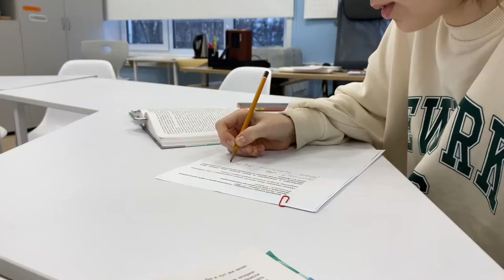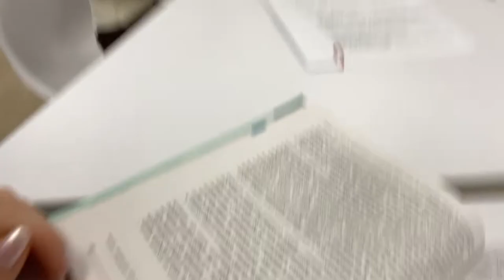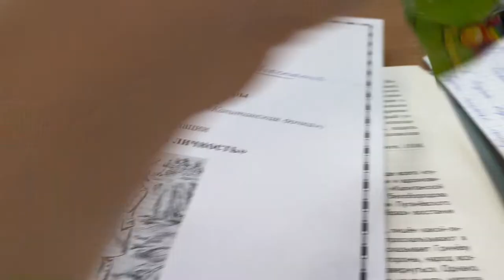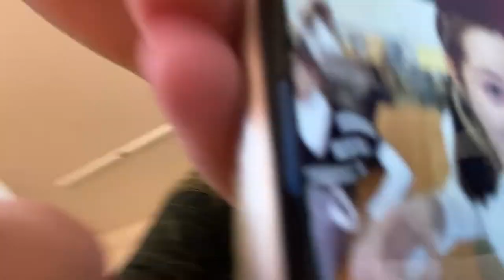ШКОЛЬНЫЙ ВЛОГ \\ Встреча с блогером + литературная игра 🫣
💟 мои соц-сети:
        конный инстик: equ_stasy
        инстик: milfavs